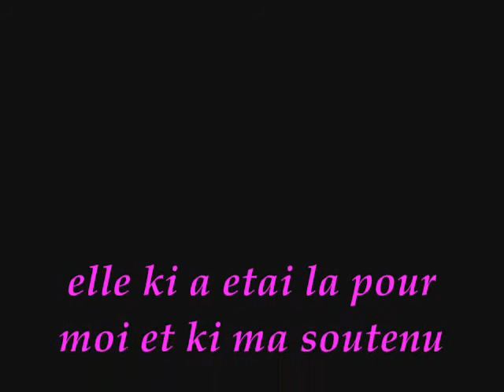une amitier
ma meilleur amie et moi